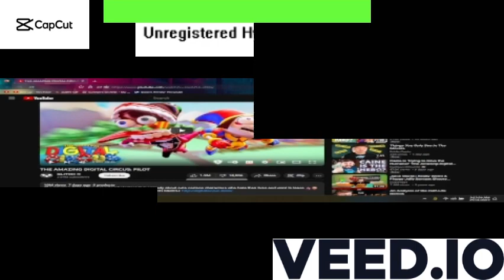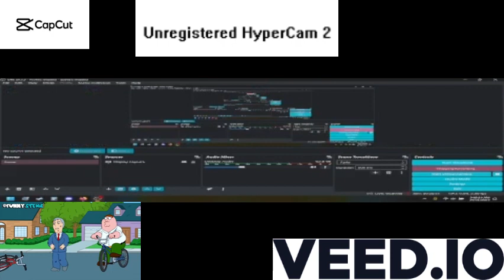LIVE POMNI REACTION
This was for my friend which we will be reacting to the reaction